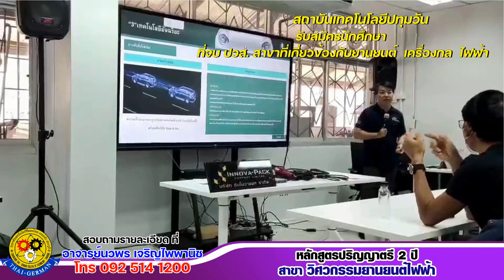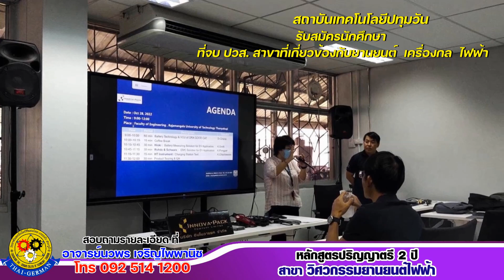เปิดหลักสูตรปริญญาตรี (เรียน เสาร์-อาทิตย์)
สถาบันเทคโนโลยีปทุมวัน เปิดหลักสูตรปริญญาตรี (เรียน เสาร์-อาทิตย์) เรียนที่วิทยาลัยเทคโนโลยีชื่นชมไทย-เยอรมัน สระบุรี (อำเภอแก่งคอย)